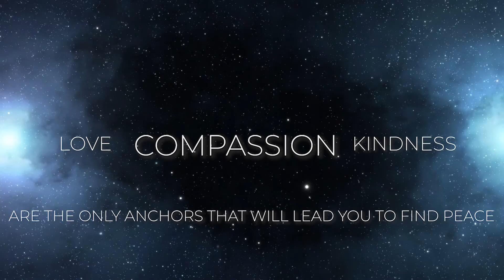Goodbye || Ayan Banerjee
Goodbye - its a closure

Pandemic, Lock down, Loss, Separations, Joblessness all these are being too much for me to cope up with. I am overwhelmed with sorrow, crying eyes. This piece of music is kind a closure from me to all the losses are taking place in our 'new normal' daily life. Give it a listen. Hope you would relate to me ❤️

Audio Label : Waveworks